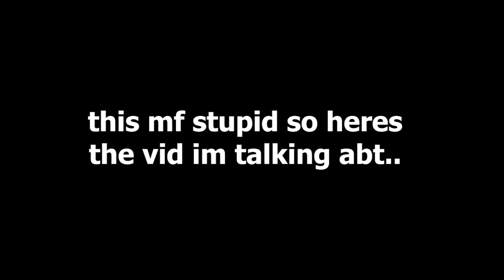terraria but calamity death mode is SOO EZ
VALUME WARNING!!!

- MODS -

- Calamity
- Calamity Music Mod
- LuiAFK
- Magic Storage
- Boss Check List
- AlchemistNPC
- Basic Automated Mining

 - 🎵 MUSIC 🎵 -

 - 🤳 SOCIALS

If By Any Means You Liked This Video Consider Showing Some Support This Video Really Took Alot Of Time.. And Effort To Make But I Really Am Happy With How It Turned Out!